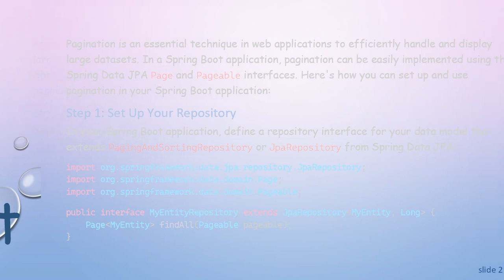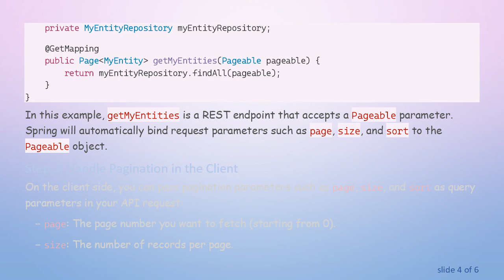Implementing Pagination in Java Spring Boot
Summary: Learn how to implement pagination in a Spring Boot application using Page and Pageable interfaces to manage data effectively and improve performance.

Pagination is an essential technique in web applications to efficiently handle and display large datasets. In a Spring Boot application, pagination can be easily implemented using the Spring Data JPA Page and Pageable interfaces. Here's how you can set up and use pagination in your Spring Boot application:

Step 1: Set Up Your Repository

In your Spring Boot application, define a repository interface for your data model that extends PagingAndSortingRepository or JpaRepository from Spring Data JPA:

In this example, MyEntityRepository is the repository for your entity MyEntity. The findAll method returns a Page of MyEntity instances, accepting a Pageable parameter.

Step 2: Create a Controller Method

In your controller, create an endpoint that accepts pagination parameters (such as page number and page size) and uses the repository's method to fetch the paginated data:

In this example, getMyEntities is a REST endpoint that accepts a Pageable parameter. Spring will automatically bind request parameters such as page, size, and sort to the Pageable object.

Step 3: Handle Pagination in the Client

On the client side, you can pass pagination parameters such as page, size, and sort as query parameters in your API request:

page: The page number you want to fetch (starting from 0).

size: The number of records per page.

sort: The sort order for the results.

For example, you might make a request to /api/my-entities?page=0&size=10&sort=name,asc.

Step 4: Process the Response

The Page interface provides information about the paginated data, such as:

getContent(): Returns the list of entities on the current page.

getTotalElements(): Returns the total number of elements across all pages.

getTotalPages(): Returns the total number of pages.

isFirst() and isLast(): Return whether the current page is the first or last page.

You can use this information to manage pagination in your application, such as displaying page numbers and next/previous buttons for navigation.

By following these steps, you can easily implement pagination in your Spring Boot application using Spring Data JPA.